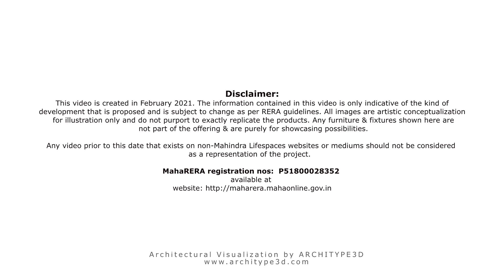Mahindra Alcove - Project Walkthrough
Presenting ChandivalisHiddenGem - Mahindra Alcove, Mumbai.